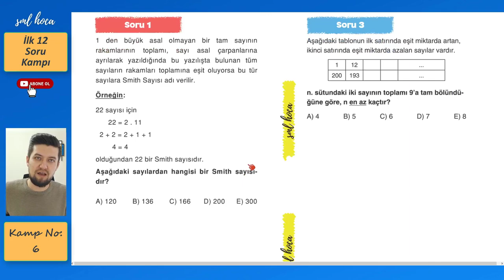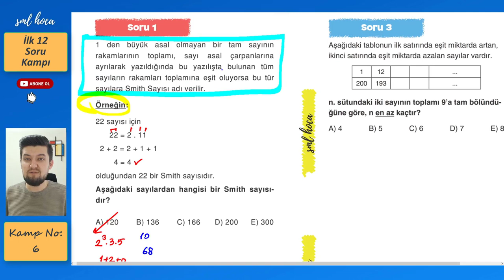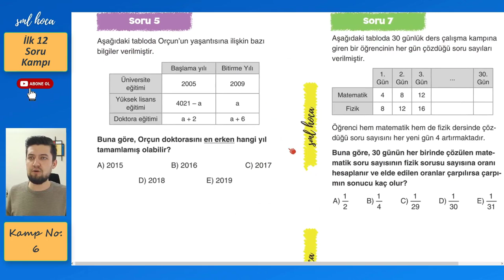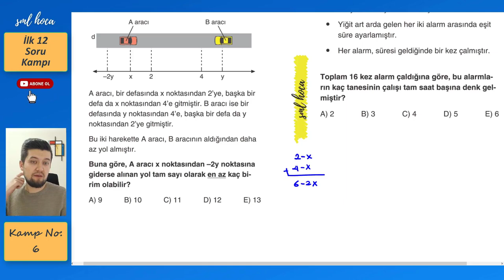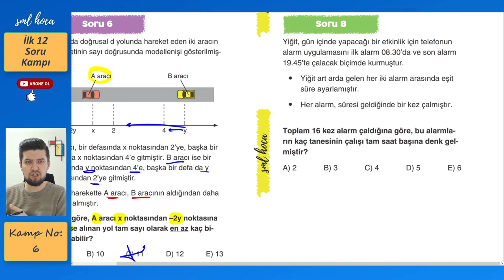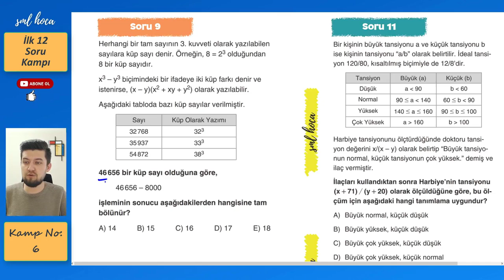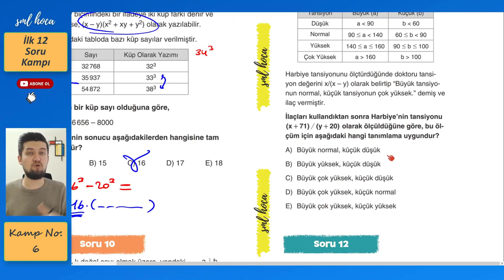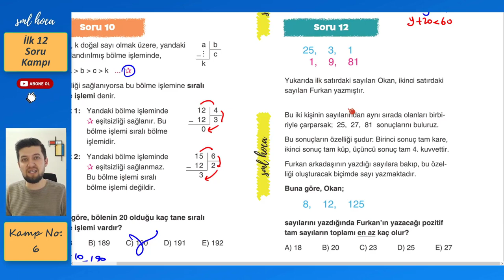İlk 12 Matematik Soru Kampı - 6 - Sml Hoca